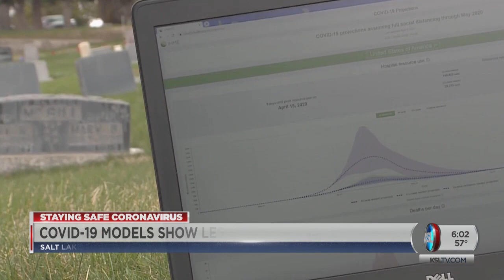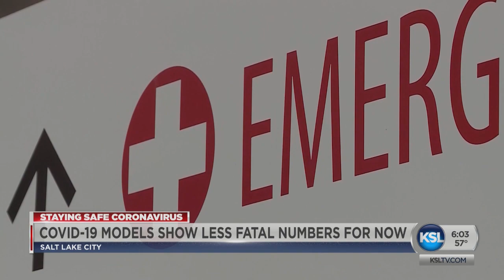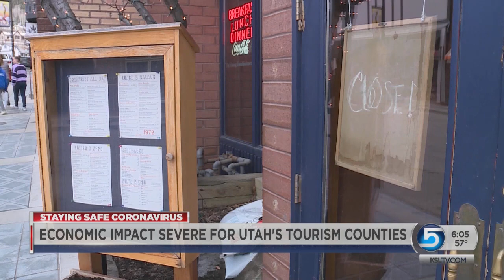COVID-19 Model Shows Improvement In Projected Utah Deaths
The estimation models on how many deaths and hospitalizations that can be expected from COVID-19 in Utah have improved dramatically in the last few days.